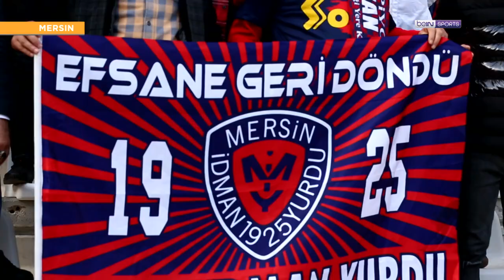Kız Kalesi | İçel İdman Yurdu | Futbolun Şehirleri | Barbaros Çıdal